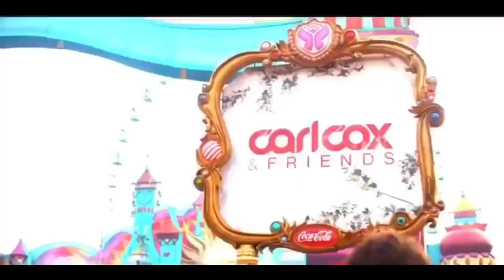tomorrowland around the world festival 2021